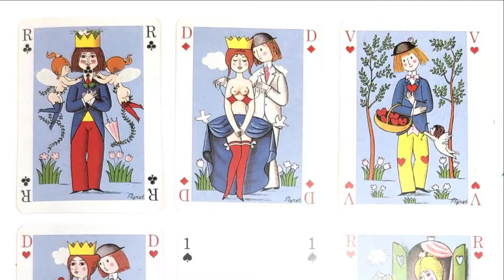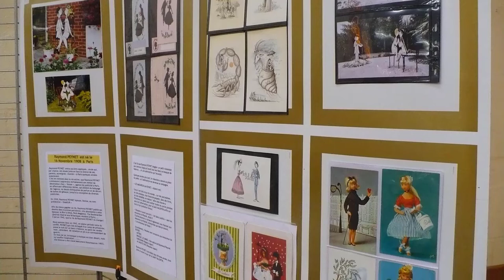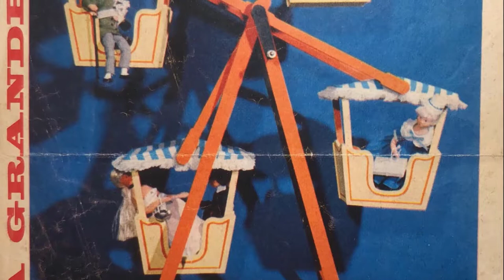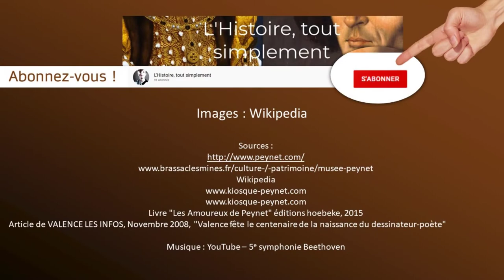Raymond Peynet - Les grands personnages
Bonjour à toutes et à tous pour ce nouvel épisode de « L’Histoire, tout simplement ». Et aujourd’hui, nous allons parler d'un artiste que vous ne connaissez peut-être pas, Raymond Peynet. C’est parti !

00:00 - Intro
00:42 - Raymond Peynet
05:33 - Les amoureux de Peynet racontés par Serge COUPEZ
15:26 - Conclusion
16:42 - Outro

Merci à mon grand-père Serge COUPEZ pour sa participation !

Et voici les adresses des différents musées sur Peynet :
- Et enfin le dernier, à Mimasaka, où vous avez également des informations sur les musées précédents